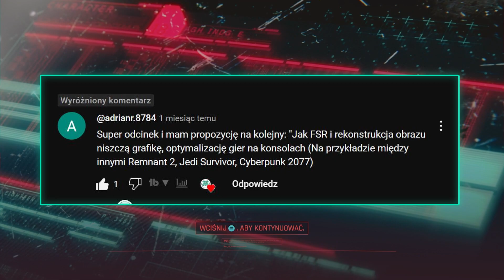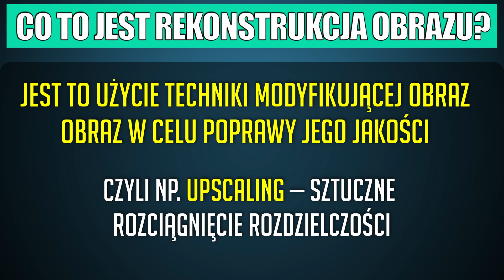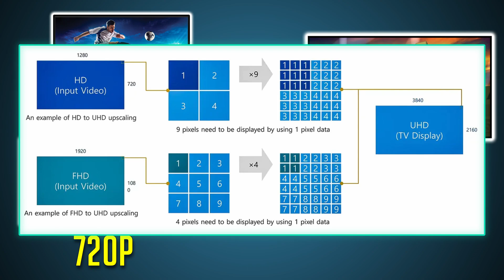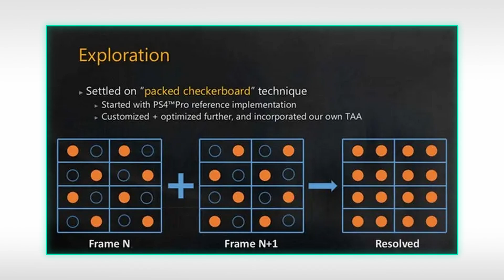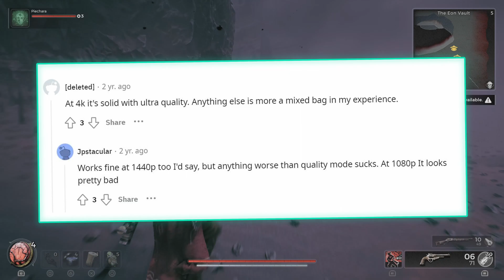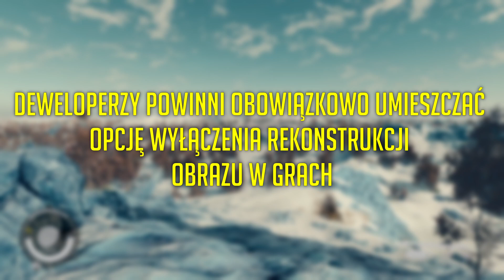JAK rekonstrukcja obrazu potrafi NISZCZYĆ GRAFIKĘ w grach? — Sprawdzam!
Jeżeli macie jakieś pytania bądź, też chcecie dać znać czy zgadzacie się z tezami postawiony we filmie, to zapraszam Was serdecznie do komentowania materiału — czytam i odpowiadam na każdy komentarz, głos widzów jest dla mnie bardzo ważny.

Zapraszam serdecznie na fanpage Lupy Godlajka, gdzie znajdziecie nie tylko filmy, ale także konkursy czy giveawaye

00:00 | Intro
01:06 | Co to jest rekonstrukcja obrazu?
04:56 | Porównanie gry z rekonstrukcją i bez
07:40 | FSR i DLSS
09:48 | Po co to wpychać do gier?
11:55 | Powinniśmy mieć wybór

- Cyberpunk artifacts - Gaming Let Loose
- Thanks for images and emojis from Freepik and Vecteezy